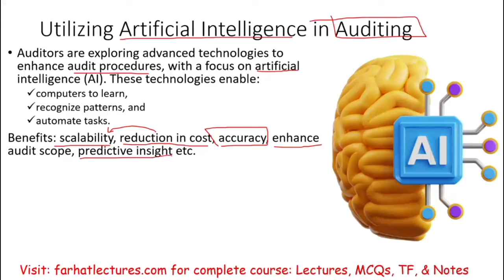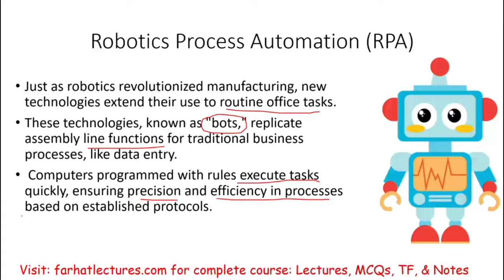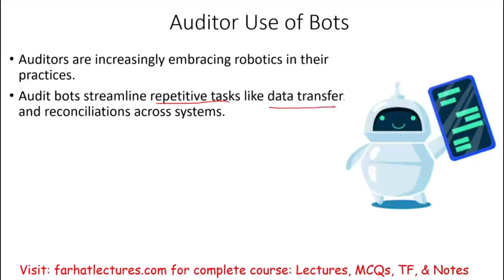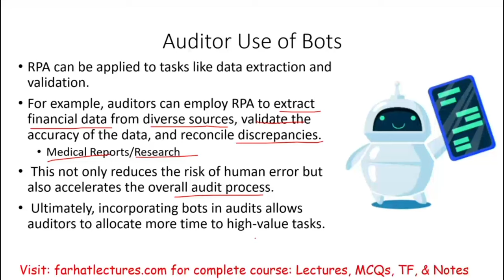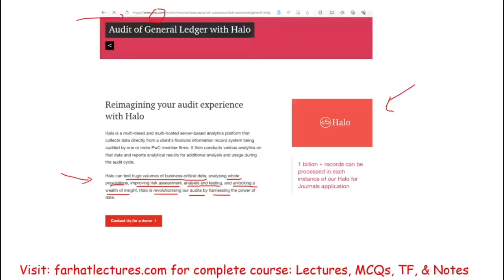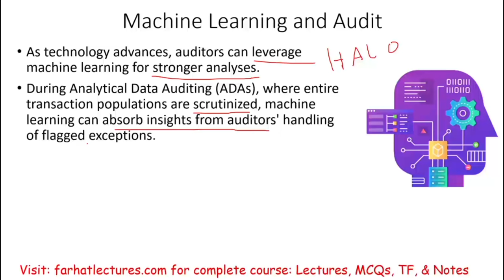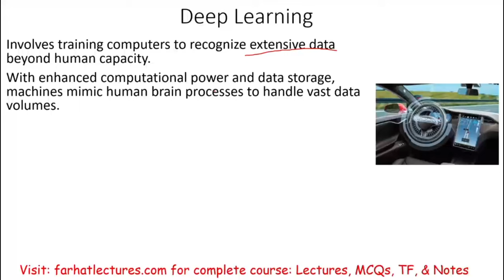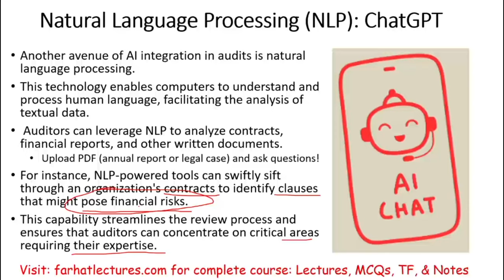Audit and Artificial intelligence: Robotics Automation Machine Learning & Natural Language process.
In the video, I delve into the realm of Auditing and Artificial Intelligence. Specifically, I elaborate on the intersection of Robotics, Automation, Machine Learning, and Natural Language Processing within the audit profession.